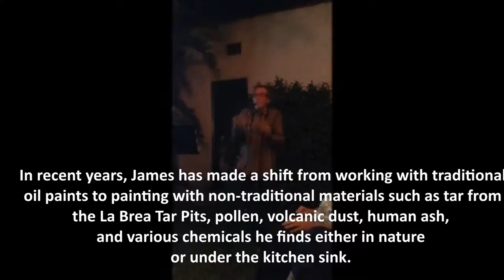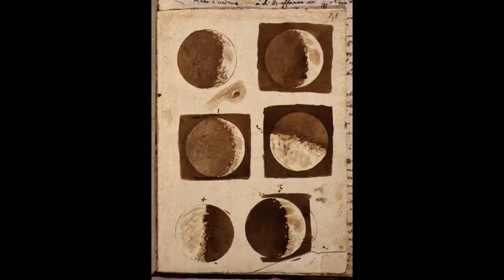The Art of James Griffith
James Griffith describes his unique style and visions, embodied in non-traditional media.

This video is a summary of his presentation at the home of Jon Swihart and Kimberly Merrill on September 20, 2014